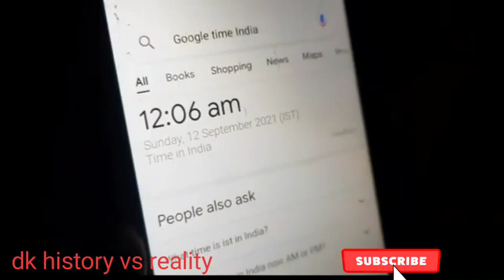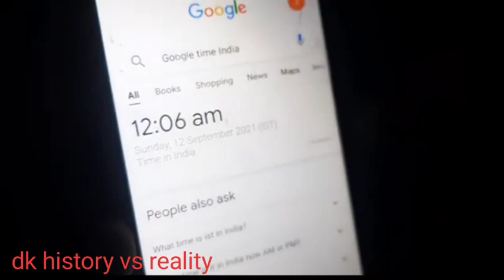Chalawa । मोत का छलावा । live recording । जिसने भी नहीं देखा तो देख लो । chalawa ya koi devil 😈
Important Notice

This channel only reaches you and the stories that happen in real life. Our aim is not to hurt any caste, religion or community. Weak hearted videos are not seen and children are away and you can also watch my videos as entertainment.

chalwa

chalwaha jathehe song status

chalwa

لا

chalwaha jathehe song

لا

chalwa le mero pen

chalwa ra chalwa song

لا

chalwa de re byai chalba de

لا

chalwa ismah kamal

chalwade chalwade

chalwa jaate hain

لا

chalwa waterfall

छलावा

लावा

A

छलावा

لا

छलावा कैसा होता है

छलावा एपिसोड

لا

छलावा भूत

لا

छलावा क्या होता है

छलावा भूत की कहानीا

लामा की कहानी

लावा वीडियो

لا

लावा नाटक

real devil on road

K

real devil on road part 2

real devil on road part 3

لا

real devil on road part 1

لا

real devil on road part 4

لا

real devil on road telugu

لا

real devil on road tamil

real devil on road pardafash

real devil on road malayalam

real devil on road part 4 rkr history

भटकती चुड़ैल का हमला

haunted fort

dayan ka badla

Deep forest challenge

daayan manmohini

yakshini episode 104

yakshini ki kahani

yakshini pocket fm

yakshini aur yug ki kahani

yakshini animation

yakshini full episode

yakshini and yug

manmohini episode 1

manmohini serial

manmohini last episode

Haunted housef

manmohini full episode

manmohini bhoot

Aghor Sadhna

rkr history

rkr

rkr history exposed